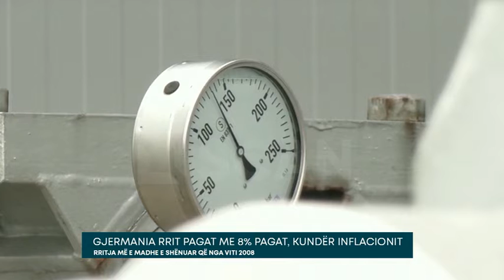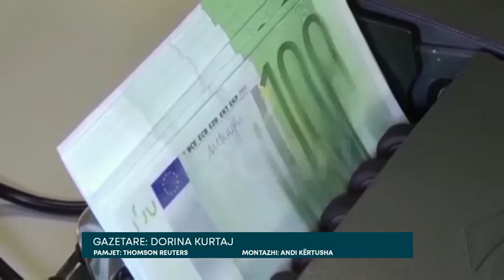GJERMANIA RRIT PAGAT ME 8% PAGAT, KUNDËR INFLACIONIT